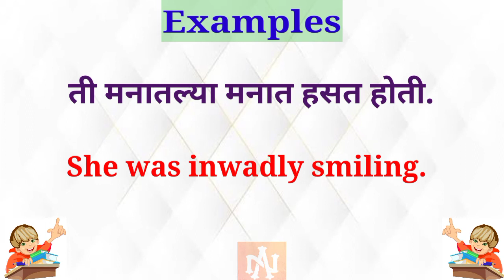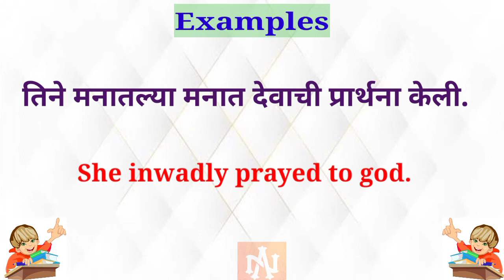Advance English Structure |Daily Use Sentences for Practice|Spoken English Practice|Use of -Inwardly